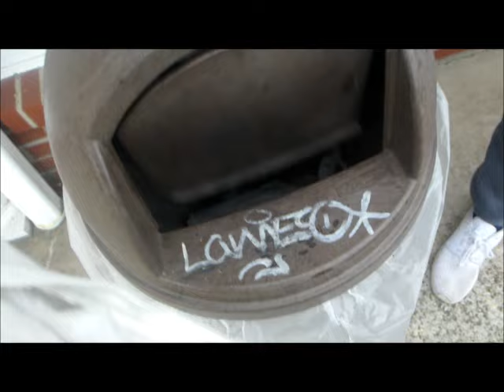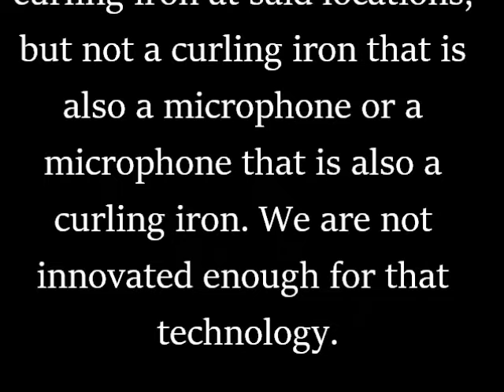Wizard of Vlogz Episode 5: Backstage at "The Wizard of Oz"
OPENING NIGHT!